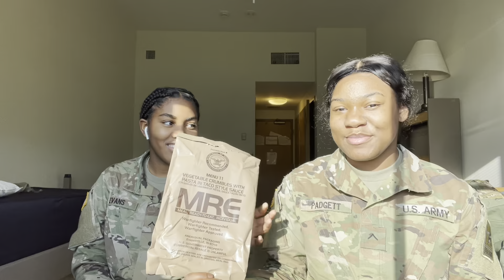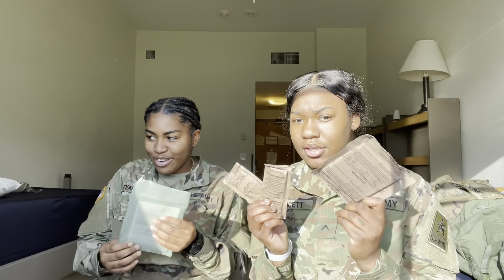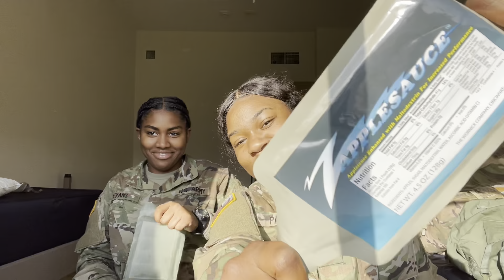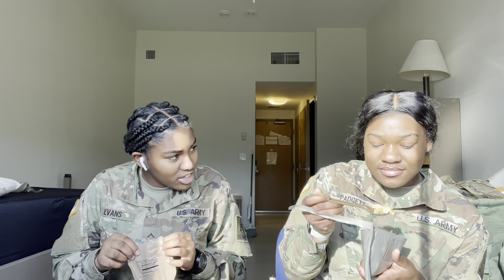USARMY MRE Review (Fort Lee)